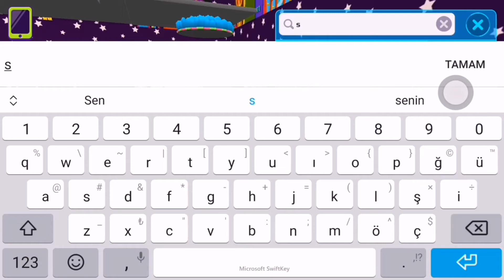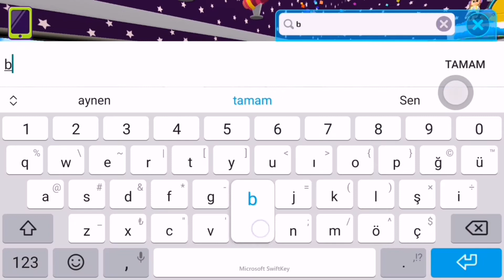Pk Xd'de Bir Günüm😲 Süpriz Kutu Aldım 🤔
Merhaba pk xd'de arkadaşım olmak ister misin MeriiYoutuber #8764 koduyla beni takip edebilirsin birlikte oyun oynayıp yarışlar yaparız 👍😂